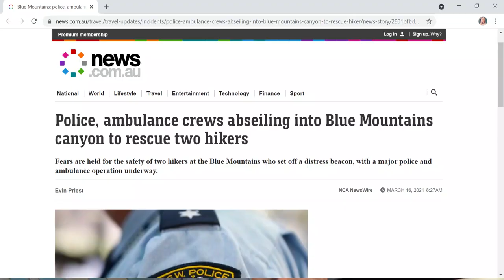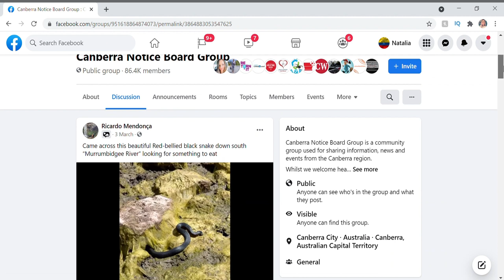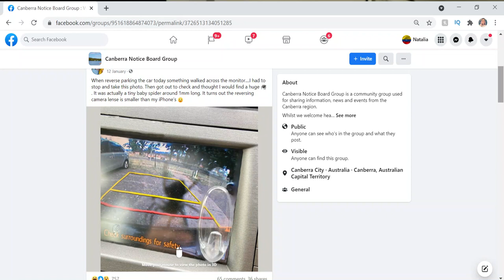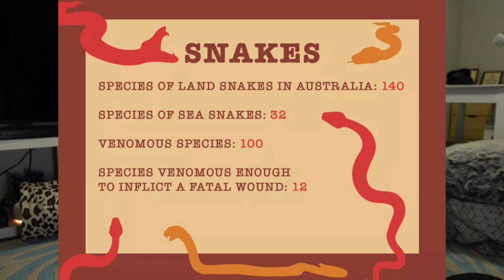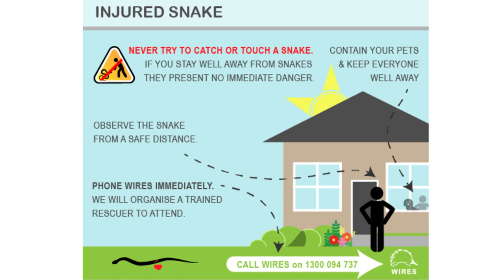🐍¿Por qué es Australia peligrosa? 🇦🇺⚠️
Muchos me preguntan sobre los animales peligrosos y/o venenosos que se pueden encontrar acá en Australia.
¿Es real? ¿Es Australia la casa de los animales más venenosos del mundo?
Si, pero no significa que ya tengas que cambiar de planes y no venir. La realidad es un poco diferente al amarillismo que escuchamos desde afuera. Mira este primer video donde hablo de las 🐍 serpientes, ya pronto sacare la segunda parte sobre arañas 🕷️.